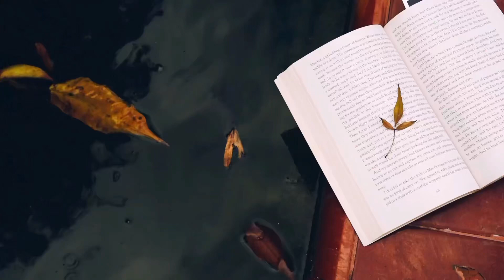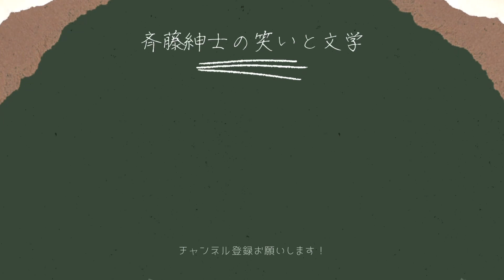【第169回芥川賞候補作が出揃いました！】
タイトルの通り芥川賞の候補作が出揃いました。
その感想などをつらつらとお話しています。
これから1ヶ月ほどはお祭り気分で楽しみます。